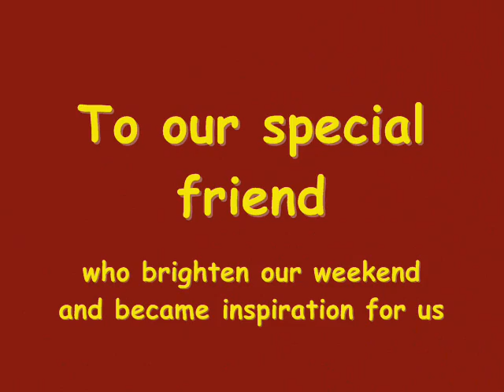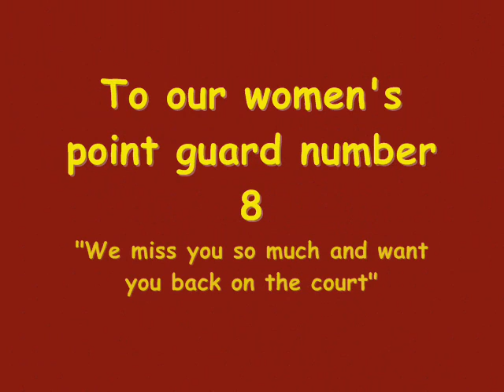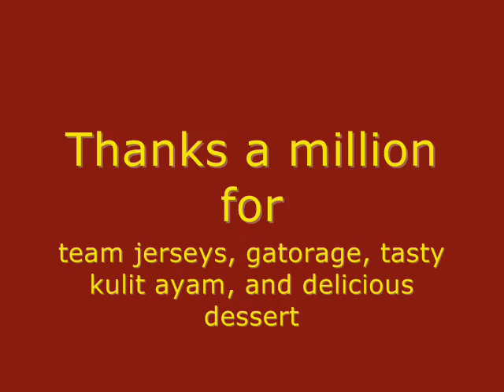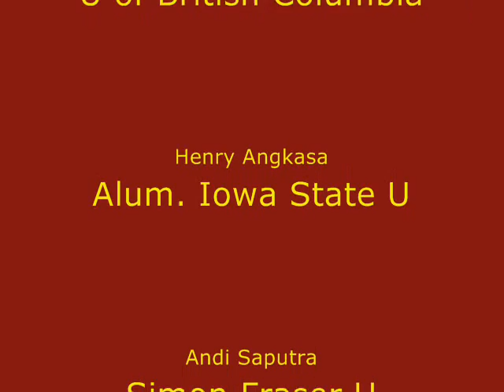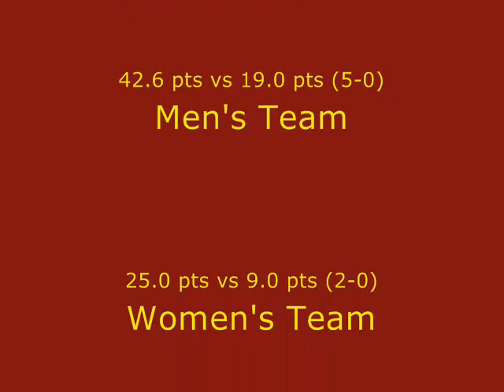Dedication for our Fellow women's bball player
dedicate it to our fellow player